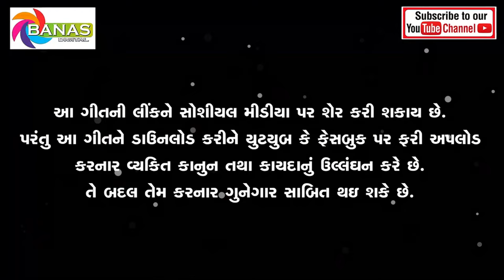Ave BJPNi Srakar | Gujarat Election | Gujarat BJP Sarkar Song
Song - Ave BJPNi Srakar
Singer - Bhartiben Choudhary
Lyrics - Sovanji Thakor
Recording - Rudraksh Studio
Producer - Gopal K Pujara
Publisher - Rudrav Production